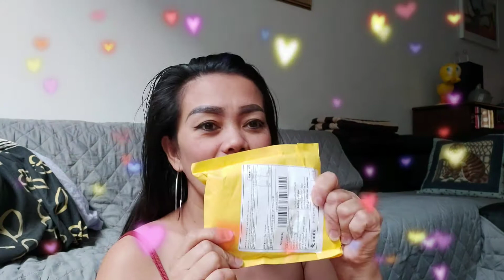LIGHT CLIP FOR VLOGGING UNBOXING